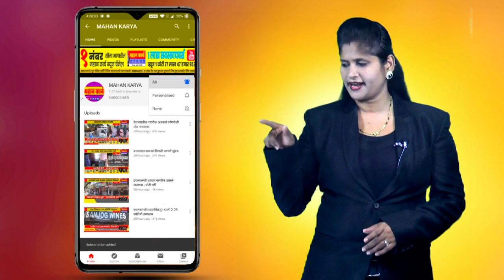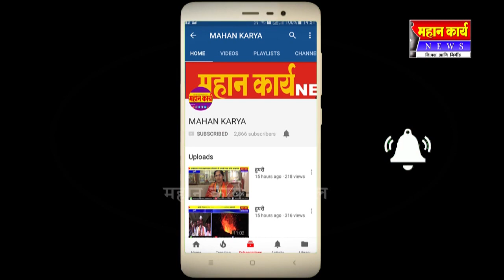त्या रूग्णालयात होतेय रूग्णांची हेळसांड ; चौकशी दिले आदेश MK NEWS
सोलापुर - त्या रूग्णालयात होतेय रूग्णांची हेळसांड ; चौकशी दिले आदेश MK NEWS